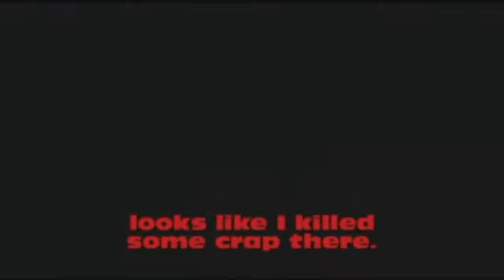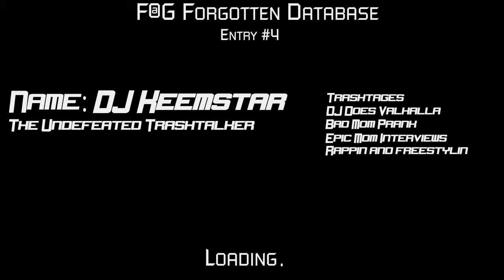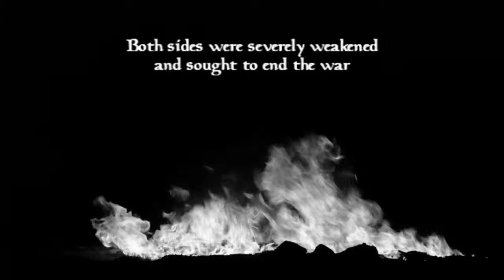F@G - Eternal Legacy - The F@G Movie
F@G Eternal Legacy The F@G Movie by 2BUCKS 2 years in the making